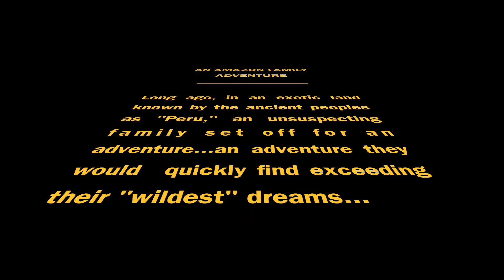Amazon Adventure 2017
Video clips from the 2017 trip to the Amazon, featuring Treehouse Lodge, Monkey Island and the Delfin I.